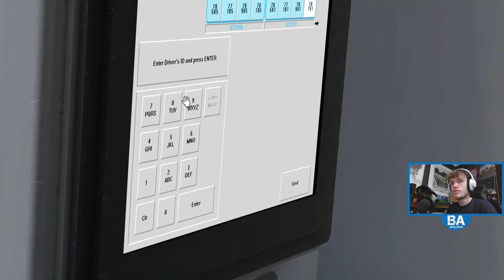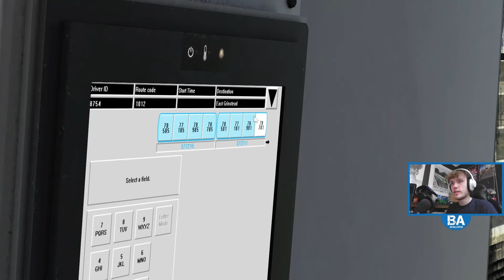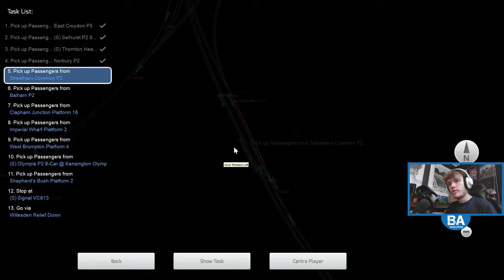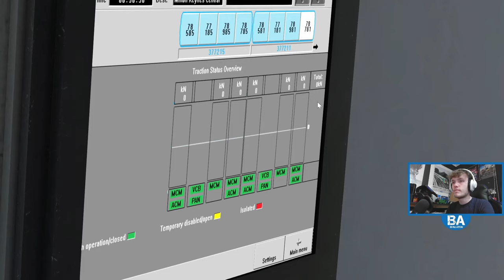West London Line - Class 377 - East Croydon To Shepherd's Bush - Train Simulator Classic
Taking a look at the West London Line on TSC, which is part of a route merge available on the Steam Workshop which also happens to update parts of the BML, so lets take a drive between East Croydon to north of Shepherd's Bush. Hope you enjoy!